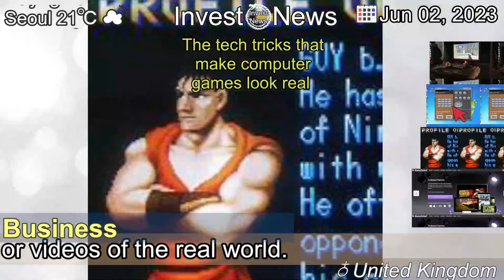[Latest]The tech tricks that make computer games look real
[Contents]
Computer games are becoming indistinguishable from photos or videos of the real world.